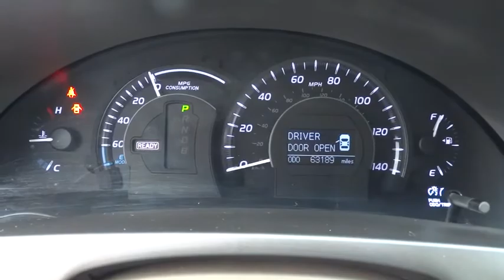2008 Toyota Camry Hybrid Austin, San Antonio, Cedar Park, Waco, Round Rock, TX L023191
2008 Toyota Camry Hybrid

UPGRADE PKG W/NAVIGATION  -inc: 16 aluminum wheels  JBL premium in-dash 4-disc CD changer  MP3 capability  (8) speakers  Bluetooth  leather-wrapped steering wheel  leather-wrapped shifter  electrochromic mirror w/compass,Traction Control,Stability Control,Front Wheel Drive,Tires - Front All-Season,Tires - Rear All-Season,Temporary Spare Tire,Wheel Covers,Steel Wheels,Power Steering,4-Wheel Disc Brakes,ABS,Brake Assist,Automatic Headlights,Daytime Running Lights,Power Mirror(s),Intermittent Wipers,Variable Speed Intermittent Wipers,Cloth Seats,Power Driver Seat,Bucket Seats,Driver Adjustable Lumbar,Pass-Through Rear Seat,Rear Bench Seat,Adjustable Steering Wheel,Steering Wheel Audio Controls,Trip Computer,Tire Pressure Monitor,Power Windows,Power Door Locks,Cruise Control,Engine Immobilizer,Keyless Entry,Remote Trunk Release,Keyless Start,Universal Garage Door Opener,Rear Defrost,AM/FM Stereo,CD Player,MP3 Player,Auxiliary Audio Input,Climate Control,Multi-Zone A/C,Front Reading Lamps,Driver Vanity Mirror,Passenger Vanity Mirror,Power Outlet,Driver Air Bag,Passenger Air Bag,Passenger Air Bag Sensor,Front Side Air Bag,Front Head Air Bag,Rear Head Air Bag,Knee Air Bag,Child Safety Locks,Emergency Trunk Release